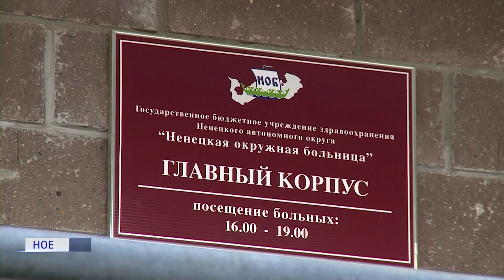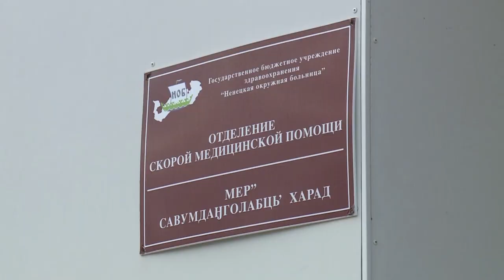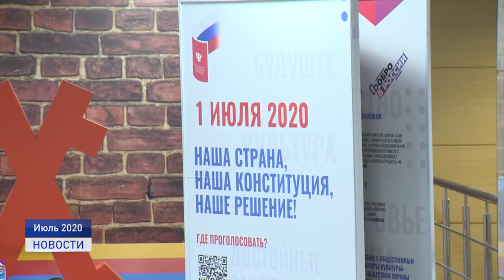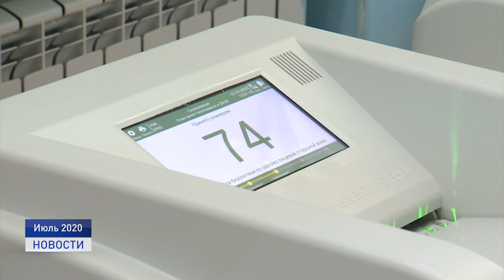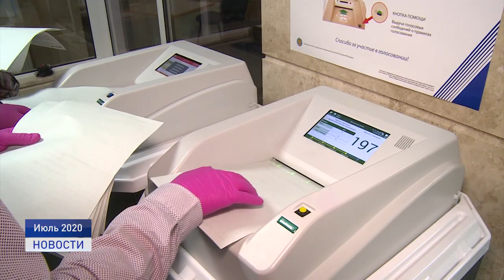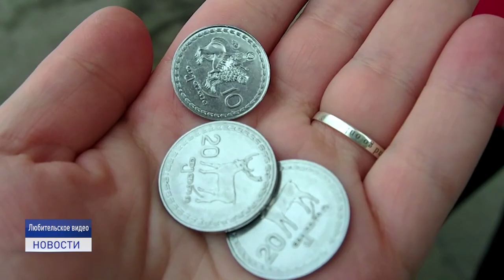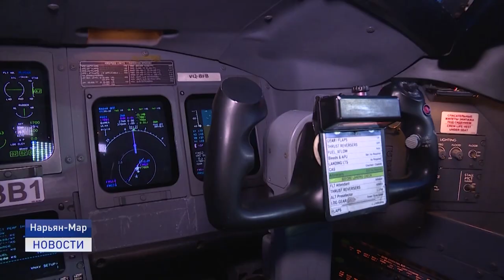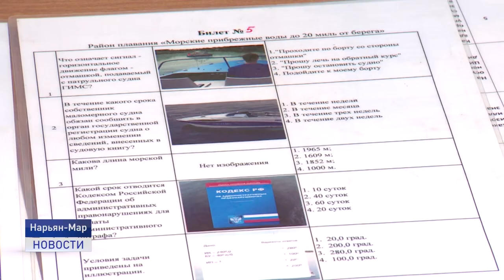Новости Ненецкого округа от 12.07.2021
44 новых случая заболевания коронавирусной инфекцией. 133 заболевших, получающих лечение в стационаре и амбулаторно. Еще 483 контактных изолированы и находятся на карантине. Такова статистика минувших выходных.

Измерение температуры по причине отсутствия градусника в домашней аптеке не входит в обязанности сотрудников скорой. В Нарьян-Маре и поселке Искателей резко вырос уровень необоснованных вызовов экстренной медицинской помощи.

Дополнительный рейс по маршруту Нарьян-Мар - Москва выполнит 14 июля авиакомпания "Руслайн". Это субсидируемый чартерный рейс с фиксированной стоимостью билета.